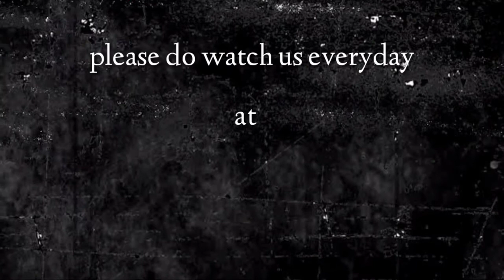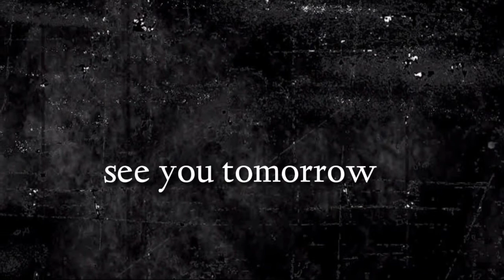"కోపపడు దేవుడు" 25th episode of (ఇది మీకు తెలుసా ?) By pastor G.vara lakshmi prasad